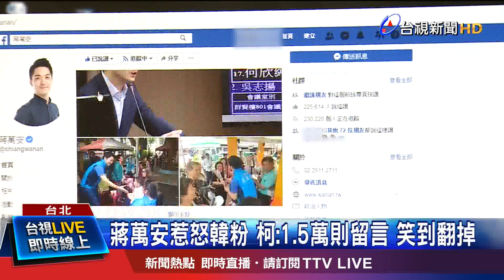韓粉不理性柯粉理性?柯P:大部分時候啦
國民黨立委蔣萬安，昨天(8號)音未麥克風沒關，無意間脫口說出「支持韓國瑜的都是比較沒理性」，遭到韓粉灌爆臉書，台北市長柯文哲也去朝聖，直說上萬則留言內容，讓他實在「笑到翻掉」，慶幸柯粉大部分時候比較理性。不過現在有網友揚言，要對蔣萬安兒子不利，蔣萬安也呼籲各界保持冷靜。